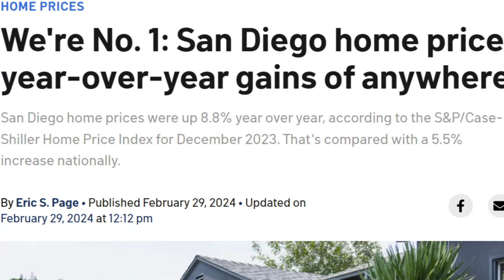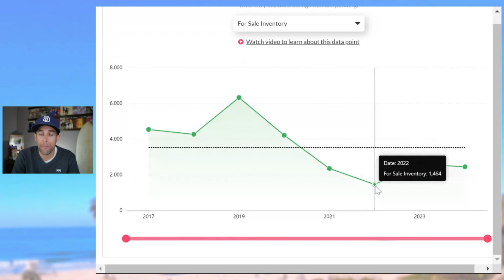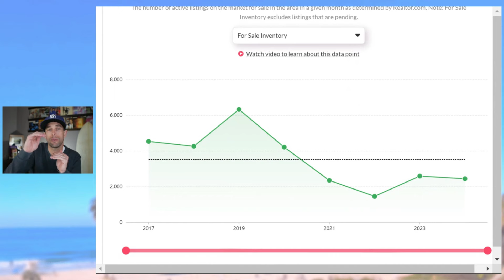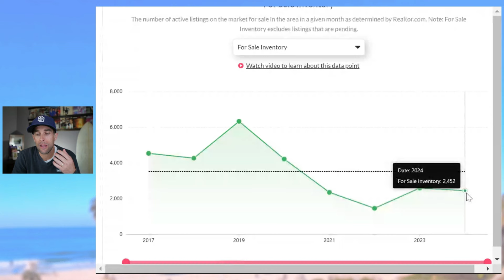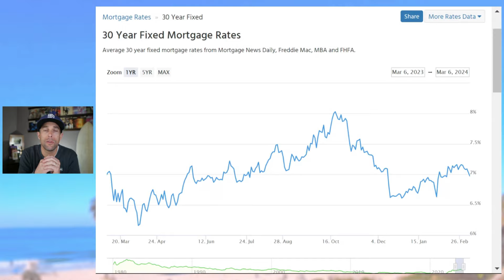San Diego Tops US Home PRICE SURGE | Find Out Why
In December, San Diego led the pack among 20 cities, showcasing an impressive 8.8% surge in home prices from the previous year. Why did San Diego top the nation? In this video, I break down why San Diego is #1 and what to expect for the remainder of 2024.

P.S. Whenever you’re ready there are a few ways we can connect.

2 - Call, Text, or Email The Beach Life Group

🤔 If you’re considering making a move in San Diego California (buying, selling, or investing) and need a guide to help you navigate the San Diego Real Estate Market feel free to reach out. We’ve helped a lot of people buy and sell their homes in San Diego and we DIG IT! Call us, shoot us a text, or email us to get the conversation started so we can help you figure out a plan to sell your San Diego home at a great price with the least hassle. We’re here to get all of your questions answered!

We really appreciate you taking the time to watch and learn all about the San Diego Real Estate Market. Thank you! Hit us up if you need anything!

Loren Sanders, DRE 01139038
Chris Erickson, DRE 01996646
Cassidy Lewis, DRE 01943342
Compass
682 S Coast Hwy 101